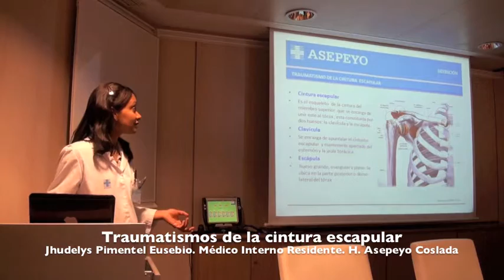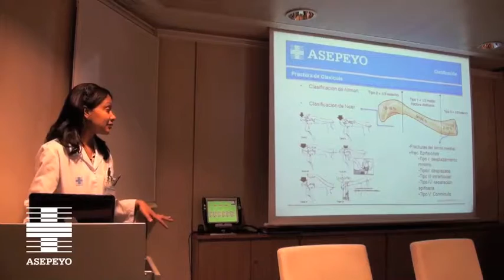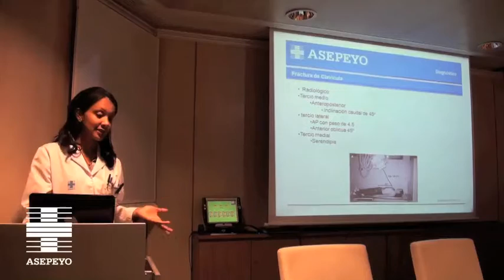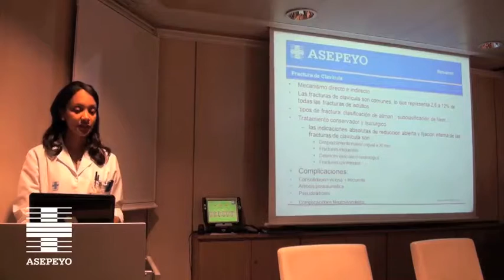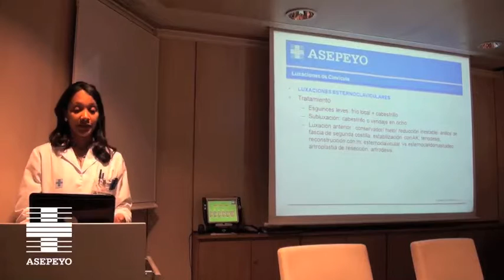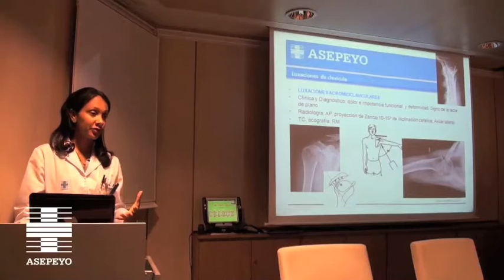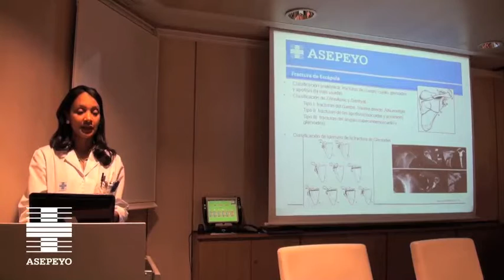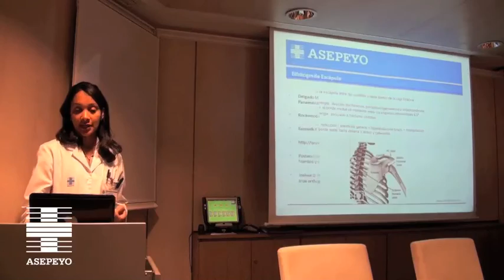Traumatismo de cintura escapular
Vídeo realizado por Asepeyo, Mutua Colaboradora con la Seguridad Social nº 151, para Asepeyo Portal Sanitario. Este portal tiene como objetivo difundir información sanitaria realizada por personal sanitario de Asepeyo, y está dirigido a profesionales de la sanidad y pacientes. Cuenta, además, con trabajos realizados por personal sanitario de otras mutuas y de centros sanitarios concertados. Este site ha sido elaborado con medios propios de Asepeyo y no requiere financiación externa.